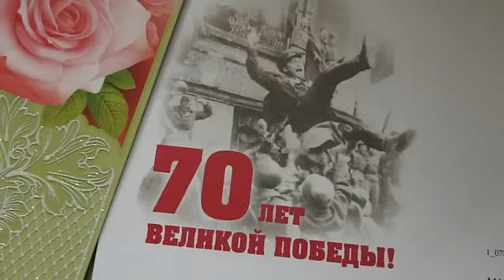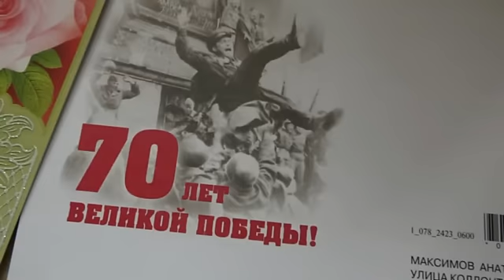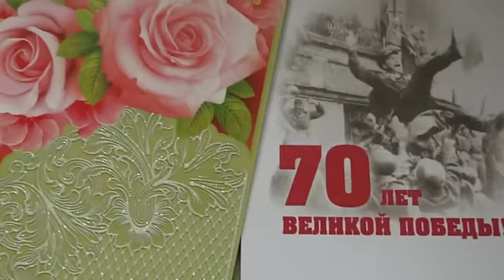90-летний ветеран о цене Великой Победы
90-летний ветеран Максимов Анатолий Иванович о войне и цене победы